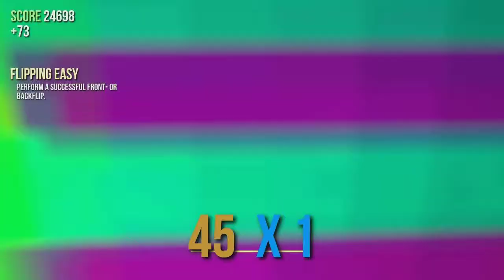dj goat (goat simulator #4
playing goat simulator new update and map